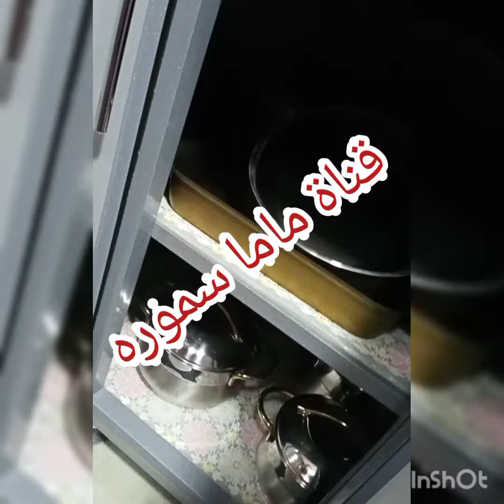فرش شقة العروسه الجزء الاول 👏👏ادعولها دعوة من القلب😍❤️💝💋🥰😘